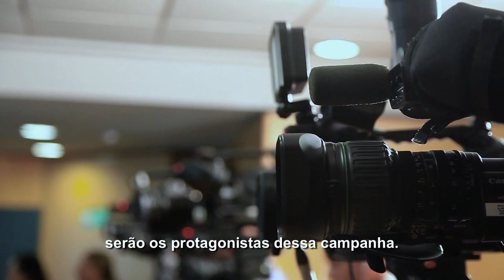Ministra Damares fala sobre prevenção de gravidez na adolescência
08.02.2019 - Quatro ministérios firmam acordo para reduzir o número de adolescentes grávidas. A Semana Nacional de Prevenção da Gravidez na Adolescência surgiu a partir de uma das primeiras leis sancionadas pelo presidente